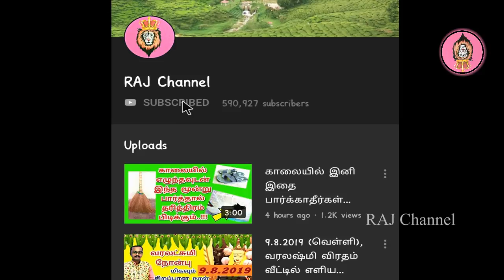வெள்ளிக்கிழமை மட்டும் இந்த தவறை தப்பித்தவறி செய்து விடாதீர்கள்!